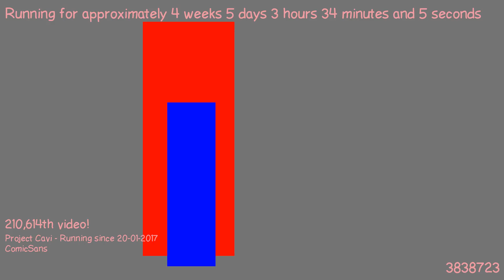1487813890 - Webdriver Cavi - H